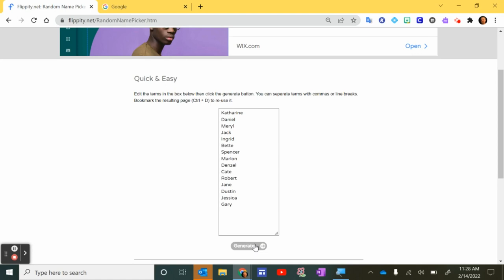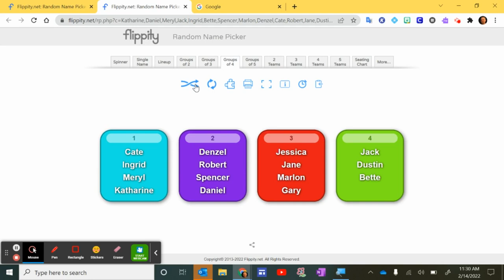Easy Random Name Picker Wheel with Flippity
Need more student engagement in the classroom?  Check out the Random Name Picker using Flippity!